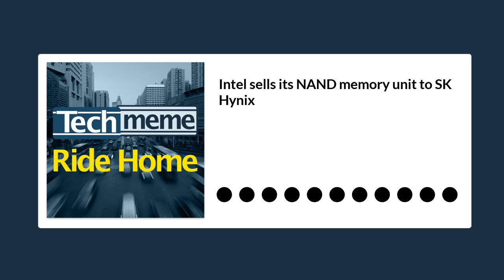Intel sells its NAND memory unit to SK Hynix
Intel has agreed to sell its NAND memory unit to SK Hynix for about $9 billion. The acquisition will include Intel’s solid-state drive, NAND flash and wafer businesses.